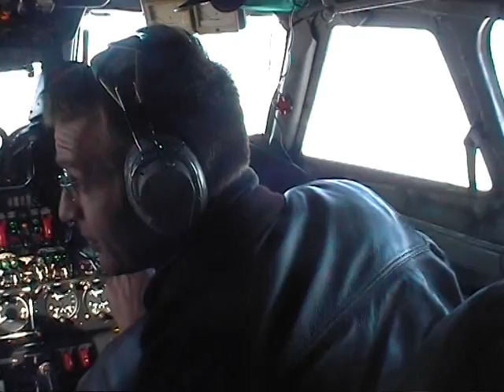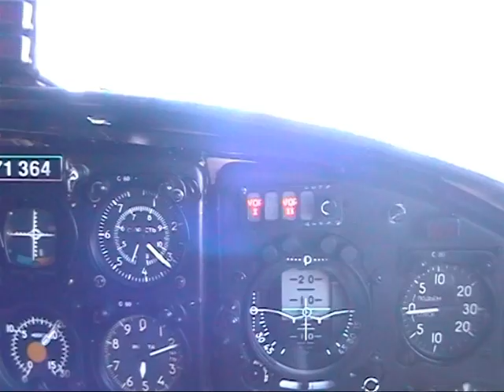LIBIJA-1 Rundić Ljutomir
Let SABHA-TRIPOLI..avion  ANTONOV-26  Serbia Air Force
Posada:Hartman Jaroslav,Malović Milan,Rundić Ljutomir,Grbić Željko,Arbutina Dejan,Pavlović Vidan